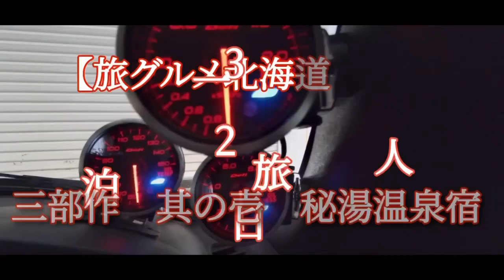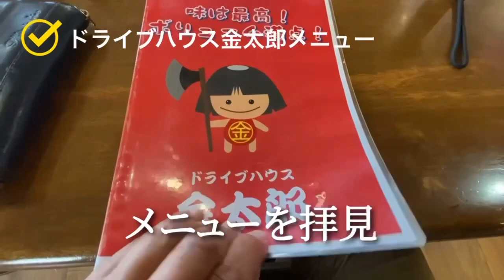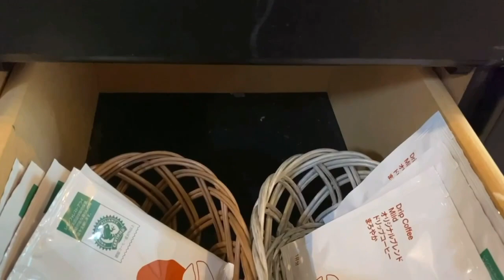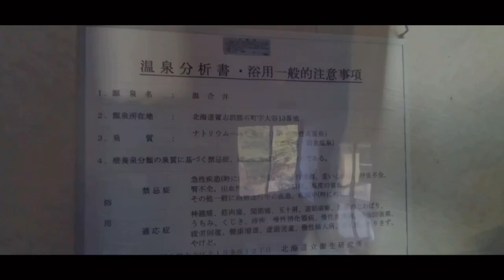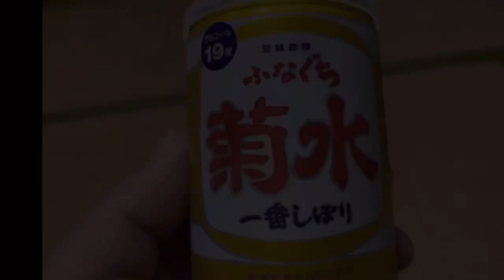【旅グルメ北海道】道南2泊3日の一人旅❣️湯治宿で絶品！アワビ尽くし 三部作 其の壱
今回の旅グルメ北海道は道南2泊3日の一人旅
盛りだくさんです♪
秘湯温泉宿にソロキャンプにラスト侍を訪ねます。
1日目は八雲の温泉宿に1泊
2日目は大沼でソロキャンプ
3日目は本物の最後の武士を訪ねてみる

そんなことでバタバタの旅グルメ3日間よろしくお願いします🤲
動画は、三部作で其の壱　湯治宿で絶品アワビ尽くしです(^^)

【目次】
00:00 OP
00:42 出発
02:37 中山峠の揚げ芋
06:22 ドライブハウスでさしみ定食
10:22 噴火湾パノラマロード
13:04 見市温泉宿に到着
14:24 お部屋紹介
15:59 温泉紹介
17:45 晩御飯の鮑尽くし
23:35 エンディング

■訪れた場所
中山峠道の駅　望羊館
ドライブハウス金太郎
噴火湾パノラマロード
秘湯見市温泉宿